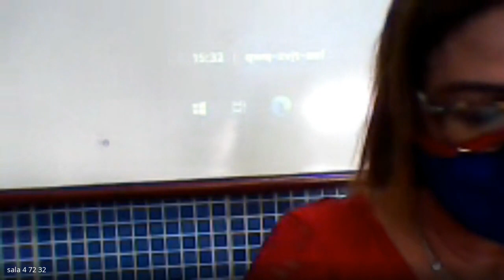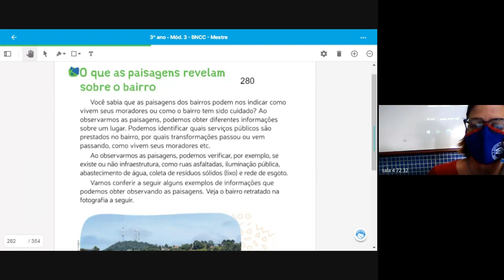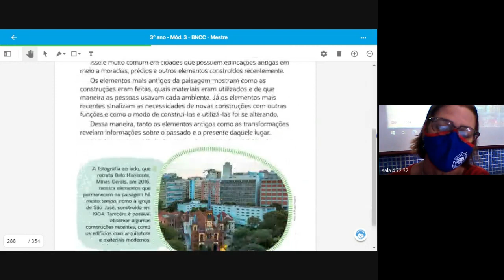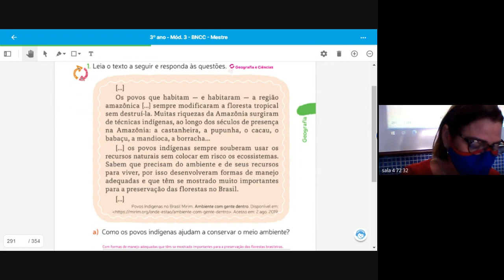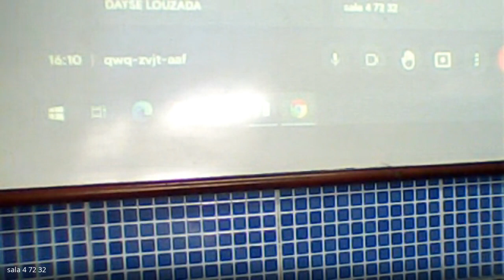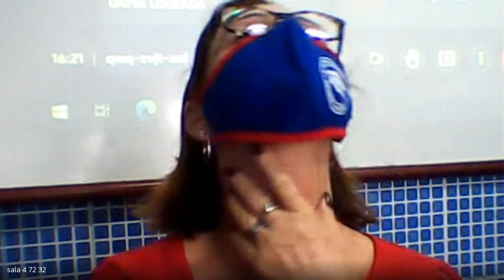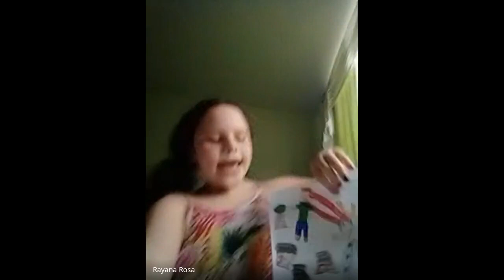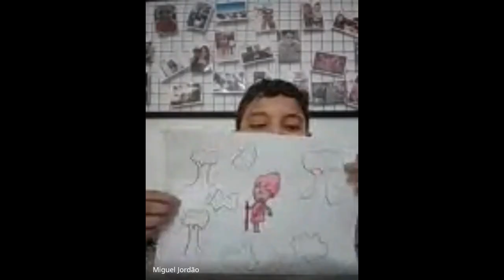3 ANO MARCIA 1